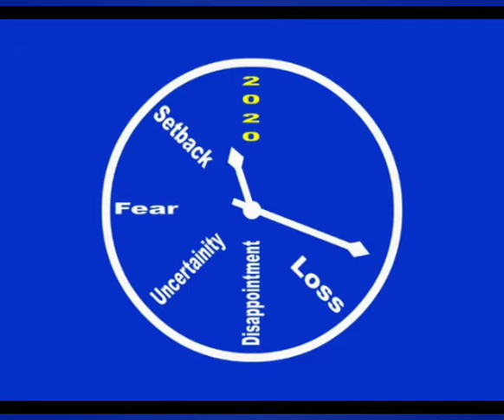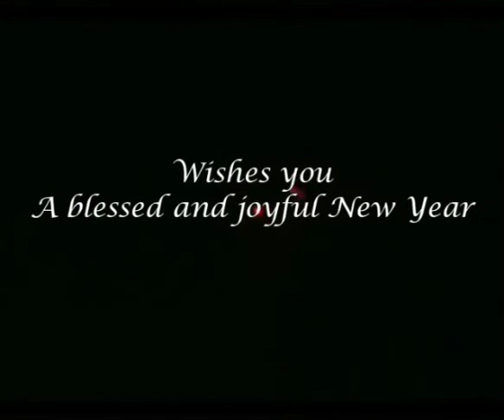Happy New Year 2021/Happy New Year